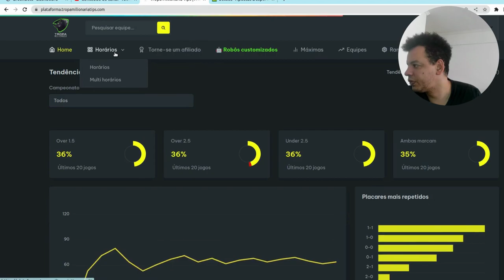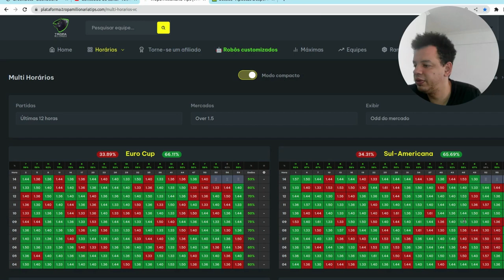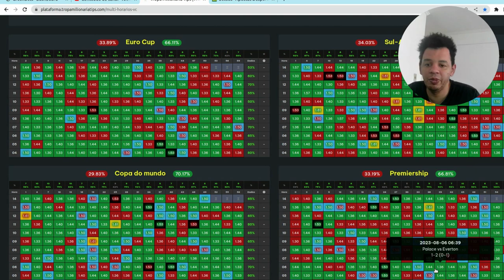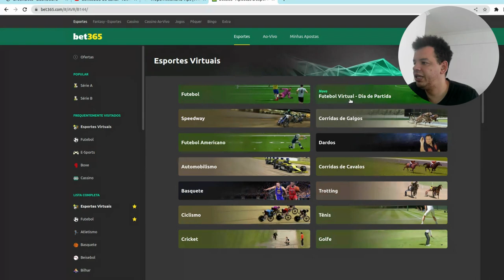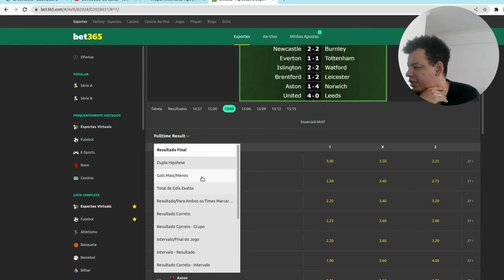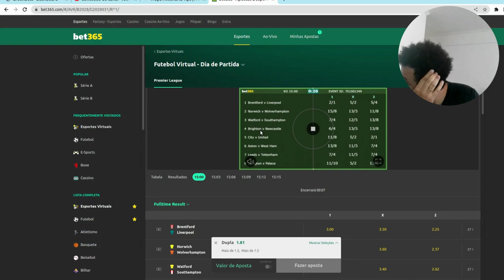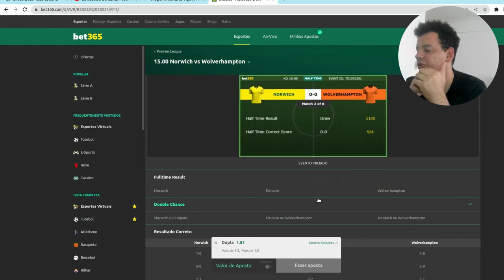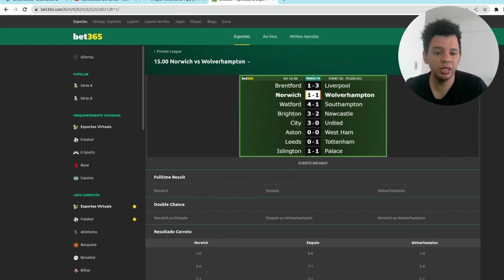Domine a Técnica: Analisando Partidas de Futebol Virtual Gratuitamente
Neste vídeo, compartilhamos duas dicas essenciais para você aprimorar suas habilidades de análise de partidas de futebol virtual sem gastar um centavo. Descubra como observar táticas, movimentos e estratégias dos jogadores de maneira eficaz!

✅ Estratégias Vencedoras, aprenda a operar sozinho! 3 Dicas para Dominar o Futebol Virtual + 20 Dicas para se Tornar um Profissional de Apostas Esportivas Investindo apenas uma vez! Não tem mensalidade